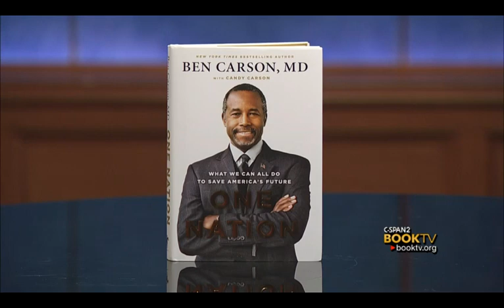After Words with Dr. Ben Carson: "One Nation"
The prominent former neurosurgeon and presidential critic proposes "a road out" of what he calls U.S. decline.  He contends that his solutions appeal "to every American's decency and common sense."  He talks with Chuck Todd, NBC News Political Director and new host of "Meet the Press."